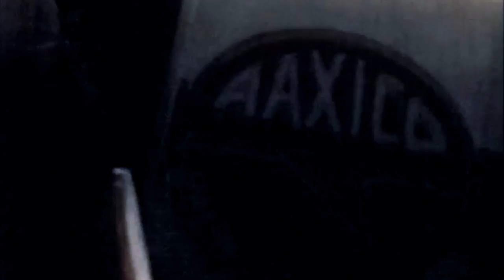Paul Brenneman: Train Trip, Puerto Rico, ca 1952